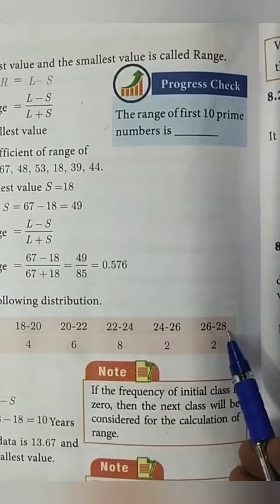TN 10th | Maths | Ex-8.1 | Example sums | Part-1